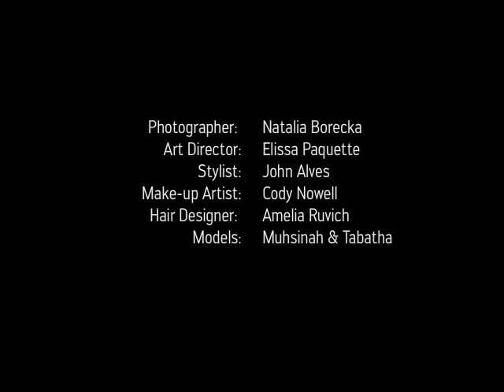Calico Fall 2010 Lookbook - Behind The Scenes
Go behind the scenes with Team Calico and photographer, Natalia Borecka, as they shoot Calico's fall lookbook on location in Fairhaven, Mass.

*** Check out our full lookbook debut at our anniversary party, Friday, October 15th, at the New Bedford Whaling Museum!